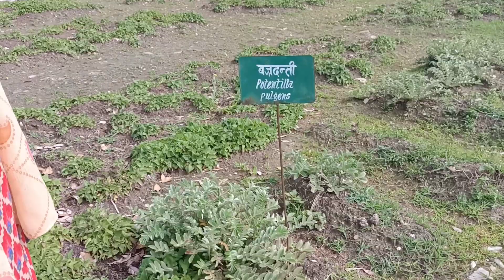Aaj Gaye aashra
Aaj Gaye aashra darchula Pithoragarh vlogs Vlogs T Tanuj UK05 Vlogs T Tanuj UK05